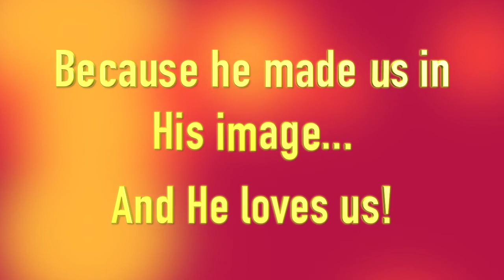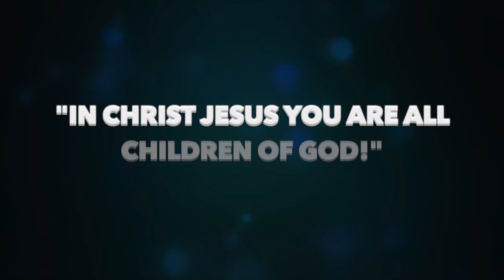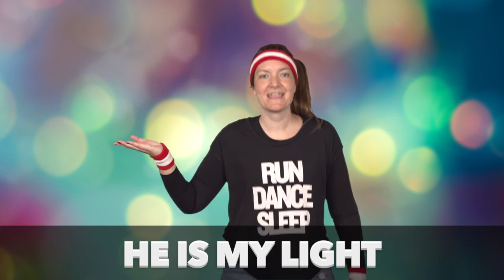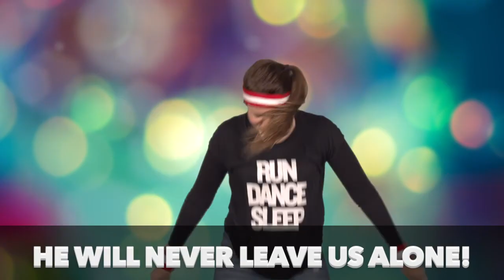VKids | We Are All Part of God's Family! | July 4th, 2021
Join all our VKIDS friends for this week's exploration of how we are all part of God's family!